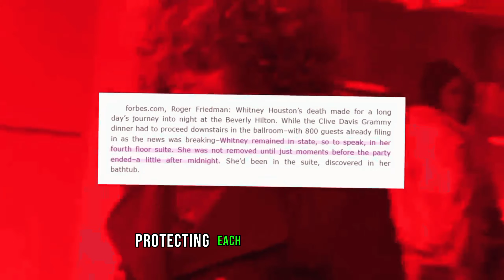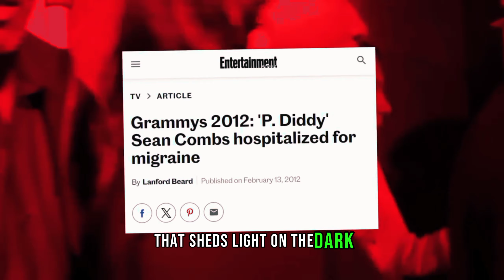Leaked by Jaguar Wright, Diddy's purported sugar daddies are exposed. David Clive and Ron Burkle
It seems like Jaguar Wright is still unraveling more details about Diddy, or as she refers to him, "Honeycomb," with a focus on his relationships with his alleged mentors, Mr. Clive Davis and Ron Burkle. Allegations suggest that these individuals aided Diddy in covering up various illicit activities. Rumor has it that in exchange for their assistance, Diddy engaged in certain favors for them.
Jaguar Wright's revelations aren't entirely new; whispers about Clive Davis and Ron Burkle's alleged involvement in Diddy's affairs have circulated before. It's believed that they helped Diddy establish Bad Boy Records and shielded him from legal troubles. Additionally, there are shocking claims linking Diddy to Whitney Houston's and Michael Jackson's deaths, as well as allegations of a blackmail ring and other illicit activities. Despite initial skepticism towards Jaguar Wright's claims, it appears that many of her assertions are proving to be accurate.